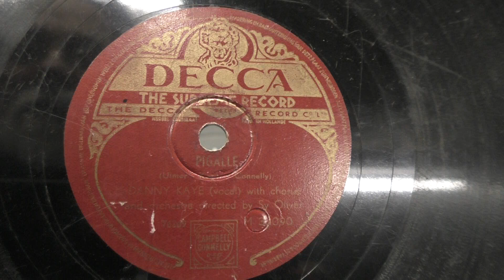Danny Kaye: Pigalle. (1950).